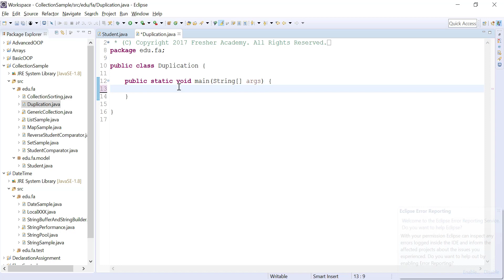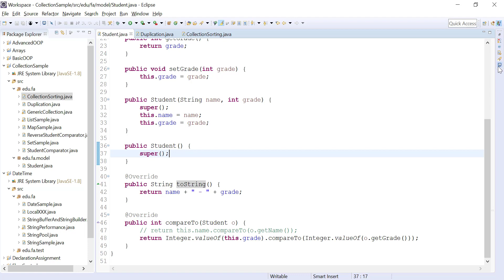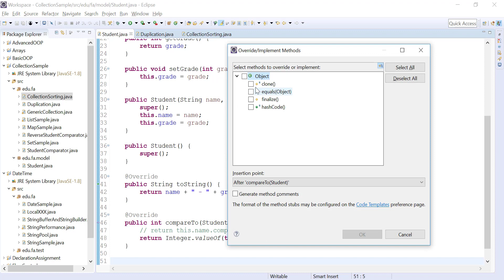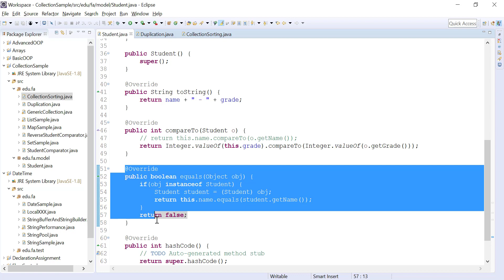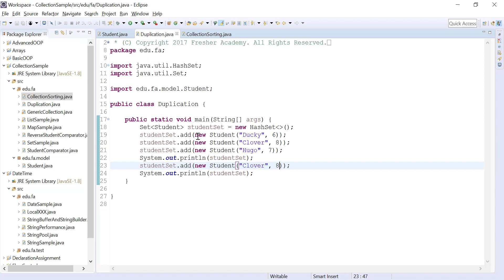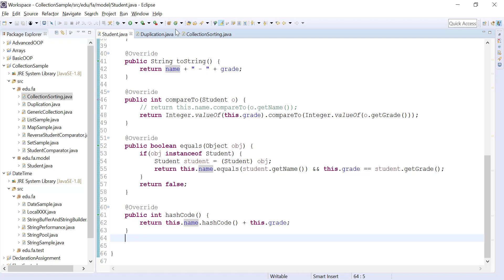171 Duplication Lab